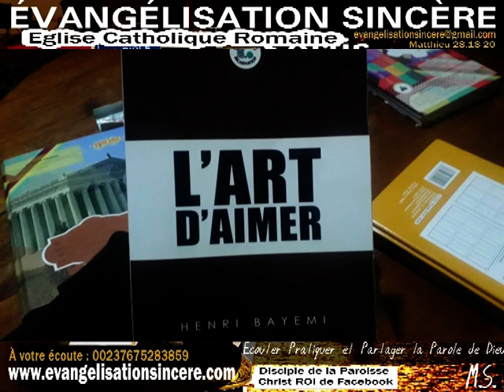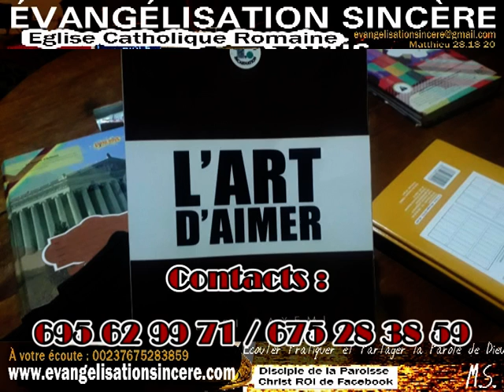LE LIVRE L'ART D'AIMER (Luc10,27)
ÉVANGÉLISATION SINCÈRE : Dans ce spot, nous vous présentons le Livre l'Art d’aimer de Dr Henri Bayemi et l'importance de se le procurer. Aimer est un art que nous devons tous apprendre impérativement pour un bonheur éternel... Ce livre est là pour nous aider, achetez-le vous n'allez pas le regretter.

LUC 10,27 - Tu aimeras le Seigneur, ton Dieu, de tout ton cœur, de toute ton âme, de toute ta force, et de toute ta pensée ; et ton prochain comme toi-même.

ABONNEZ-VOUS : Alors, abonne-toi à notre chaine et tu recevras chaque Lundi des vidéos des enseignements, sketchs, spots, catalogues et conseils spirituels, qui t'aideront au cours de ta vie à soigner ton âme en recherchant la Sainteté comme moi ; afin d'hériter tous ensemble, de la Vie éternelle !